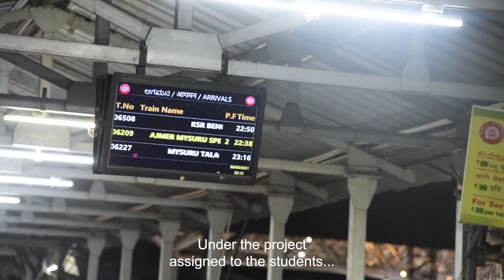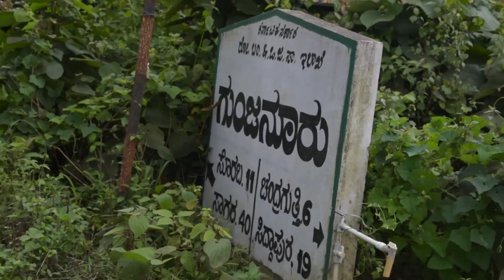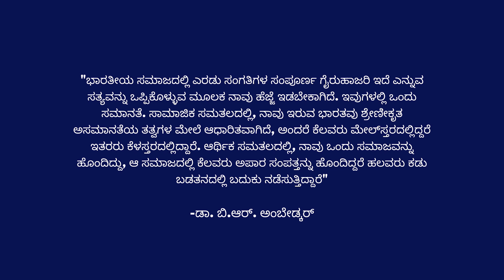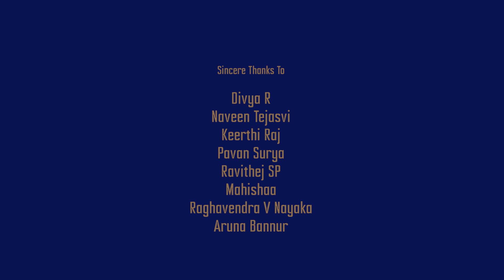'Varle Hidida Hali'|| Short Documentary || Ajay Tambe || Neelavarana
A Documentary on Wooden Bullock Cart that was shot in Shivamoga at Gunjanuru village as a part of my college curriculum; and this journey unfolded as part of the project.

A film by -Ajay Tambe
Cinematography - Shrungar Haralahalli
Edited by - Ajay Tambe
Scripted by - Ravithej S P
Subtittle- Aashith K